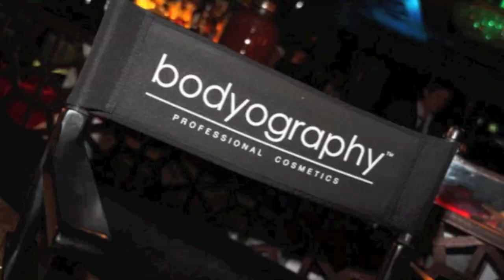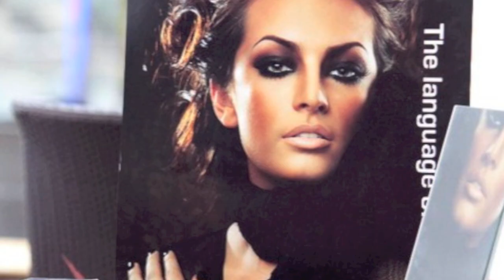Bodyography- The Language of Beauty